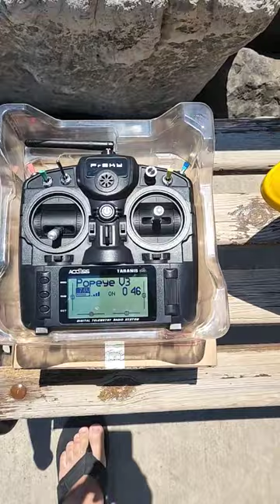Best RC fishing boat in the world 🌎